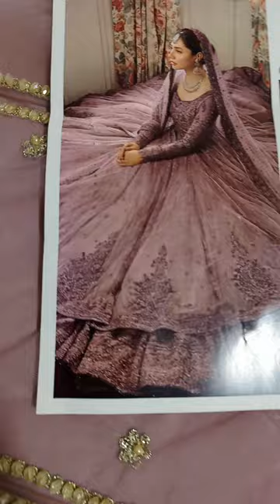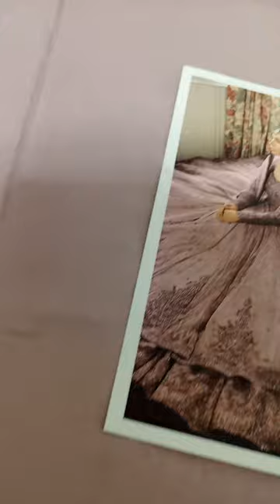Faiza Saqlain | 04 Anamta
Aminas Collection | Faiza Saqlain |04 Anamta🖤🤍

..3.piece

or website. aminascollection.com
visit instagram page.
Instagram.com/aminascollection11
Cod available

For visit
Ist floor diamond supreme foam near bundu khan bakery sadar round about sadar cantt lahore